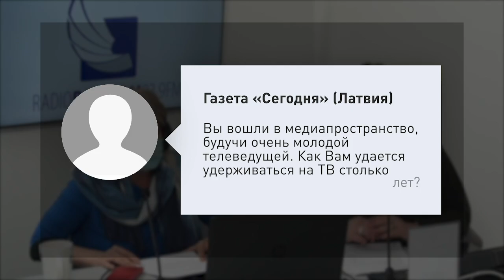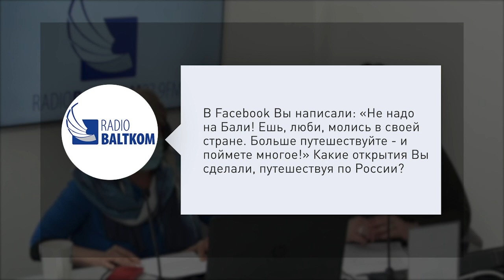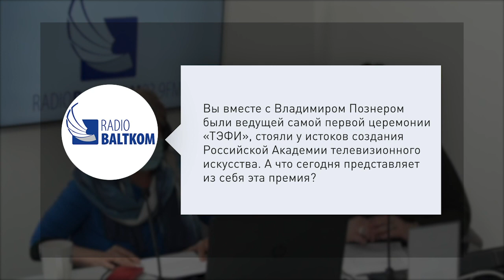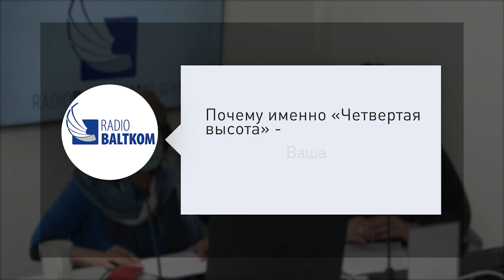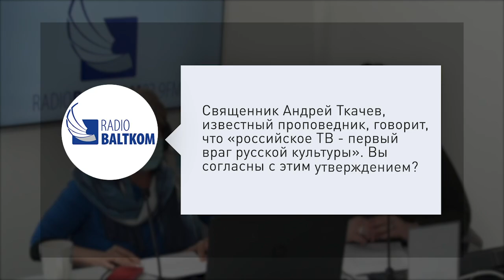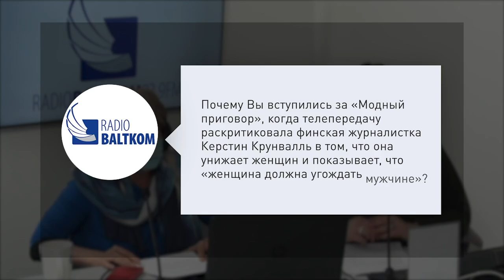Арина Шарапова. Женское лицо российского телевидения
В международном медиаклубе «Формат А-3» состоялась онлайн-встреча с настоящей телезвездой и королевой утреннего эфира на Первом канале, журналистом, общественным деятелем, руководителем собственной Школы искусств и медиатехнологий и любимицей миллионов телезрителей разных поколений всех постсоветских стран Ариной Шараповой.
 Эфир прошел на латвийском радио Baltkom.

2:36 - эти звезды, они же разные бывают;
4:18 - я верю в судьбу;
6:05 - устраивать подрывные акции – это просто нечестно;
9:45 - телевидение - это как актерство;
10:58 - мне приятно, что меня теперь называют мамой продюсера Данилы Шарапова;
12:35 - там, где Россия – там всегда счастье!
14:17 - у нас замечательный министр туризма;
15:47 - я всегда рыдаю 9 мая;
16:38 - «Детские дневники военных лет» - мощнейшая акция;
17:42 - книга, которая всегда со мной – «Четвертая высота»;
20:08 - задача международной общественности – завалить мою любимую страну;
20:59 - я стажировалась на CNN -  там куча цензуры;
22:22 - мы выпускаем очень много интересных лекций;
24:35 - телевидение на сегодняшний день максимально народное;
26:40 - человеческую психику не потешишь позитивом;
28:12 - я не люблю феминисток.